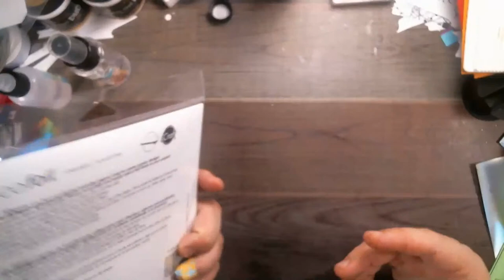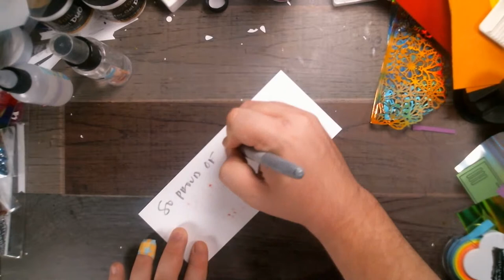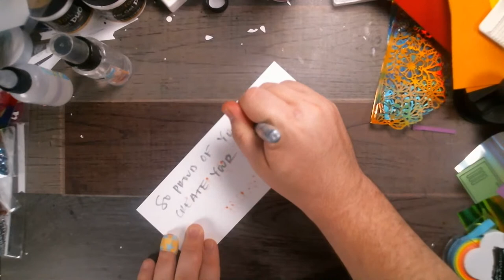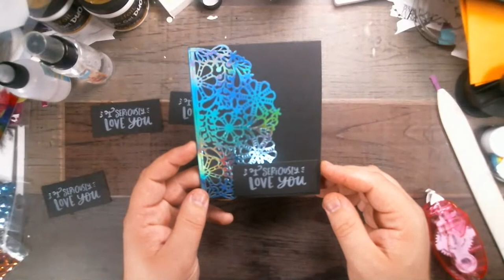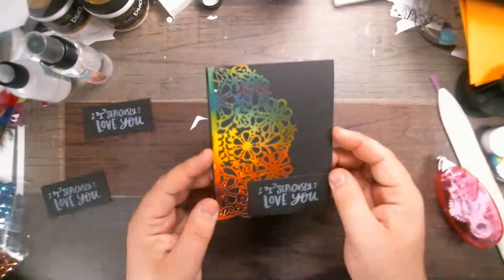A Two for One Foil Card!